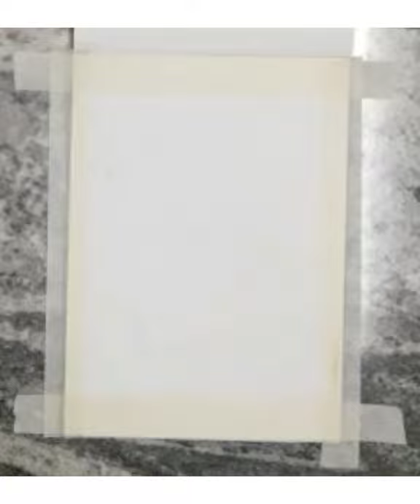Beautiful Butterfly🦋 and flowers💐 | Oil pastel drawing for Beginners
Musician: @iksonmusic